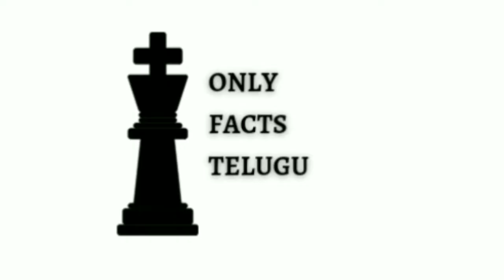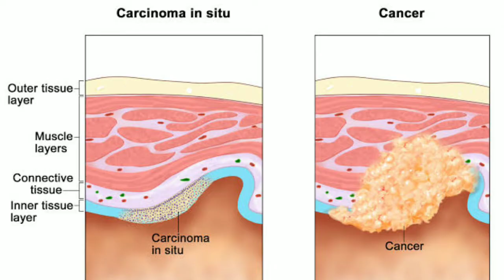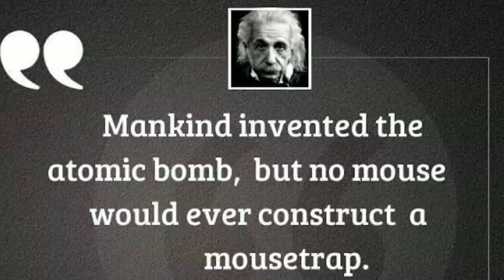EFFECTS OF NUCLEAR BOMB IN TELUGU || ONLY FACTS TELUGU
Credits : VICE -MOTHERBOARD

SONG - EPIC